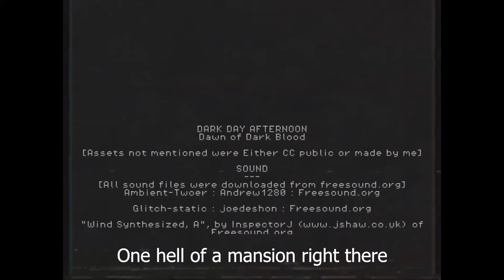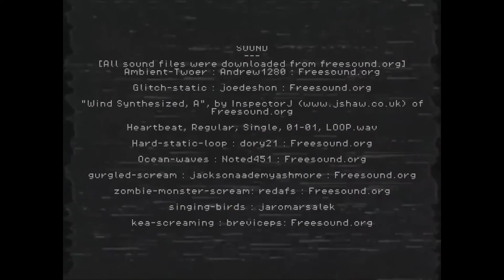SCARY Silent Hill-esque Horror Game | Dawn Of Dark Blood Gameplay Playthrough (Subtitled Commentary)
Dawn of Dark Blood is a psychological Thriller puzzle game inspired from old ps1 games like Silent Hill and Resident Evil, with a pinch of VHS for effect.